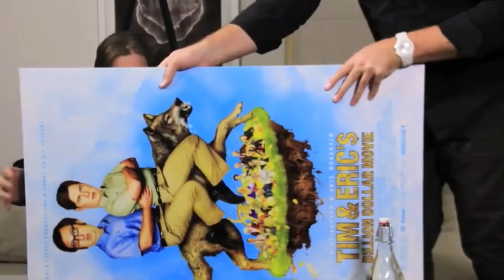Tim Heidecker’s Parole Hearing